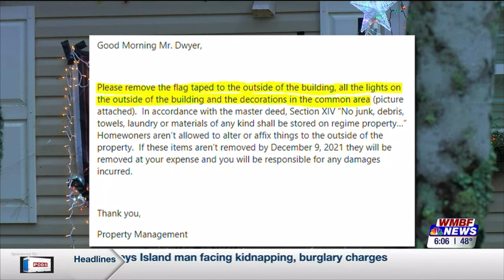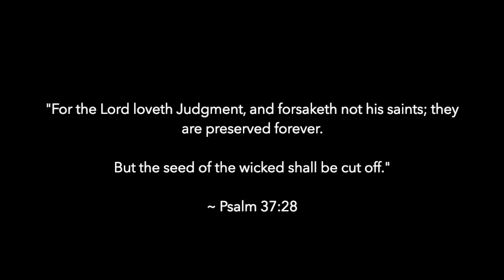Could it Be? Another HOA Lawsuit Under My Tree? Twas The Fight Before Christmas Apple+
Jeremy Morris, a.k.a.  "The Christmas Lawyer" and "Mr. Christmas" is on a crusade to rid the world of the abuse that quietly goes on throughout neighborhood across America.  HOAs that intimidate, coerce and threaten people so that they give up their sacred property and/or religious freedoms out of fear of expensive litigation or daily recurring fee violations.    For all the HOAs out there, be warned.  It happened to me.  And if you try it against other people, I'm the Christmas Lawyer and I will outwork and outspend you.  I know the law in this area better than you ever will.  So please.  try it.  The goal is Freedom, Righteousness, and making bad people think twice of trying to walk all over God-fearing, patriotic Americans.

Also checkout:  "Twas the Fight Before Christmas" [2021], Dorothy St. Productions